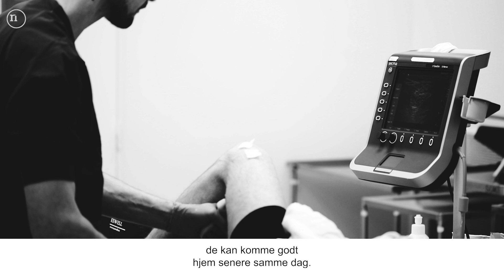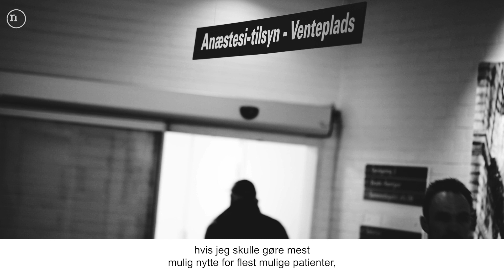Mød en kollega, Peter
Hør Peter fortælle som sit arbejde som anæstesilæge.